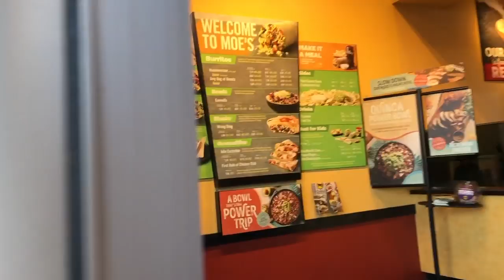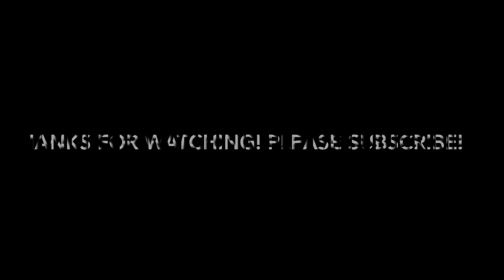SWAMP RABBITS HOCKEY GAME & BABYSITTING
Join me as I go to the Swamp Rabbits Hockey Game on Saturday night and babysit on Monday night! I also discuss the new book that I'm reading for March and show a birthday gift that I got!

Hockey game:
Swamp Rabbits - Greenville, SC

Book:
Into the Water - Paula Hawkins